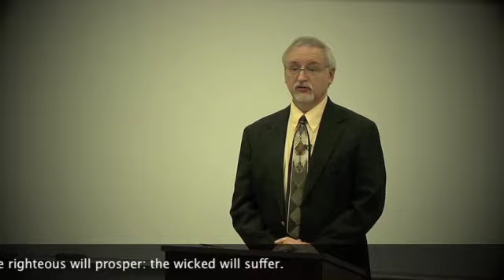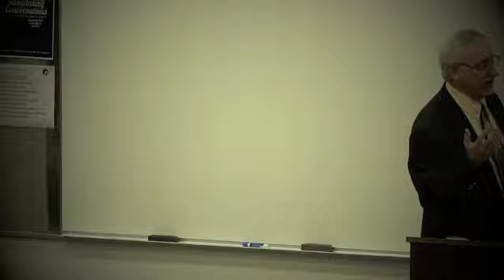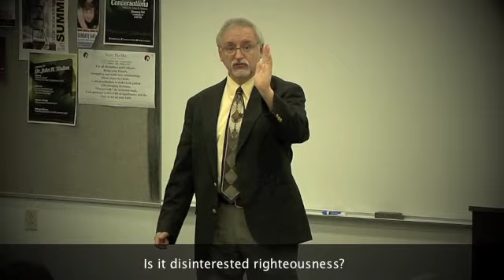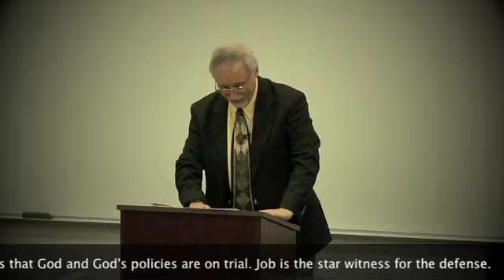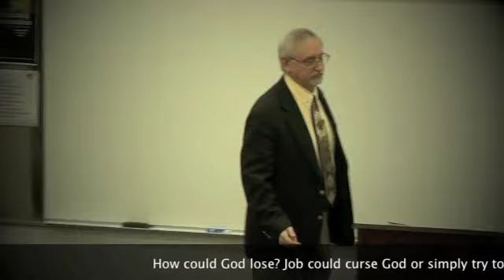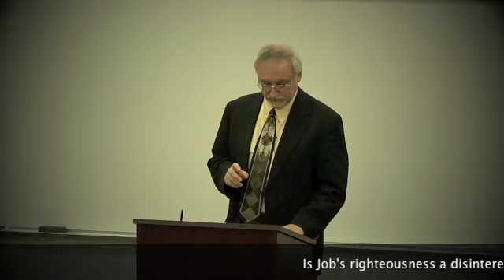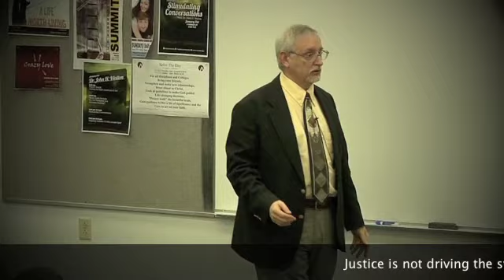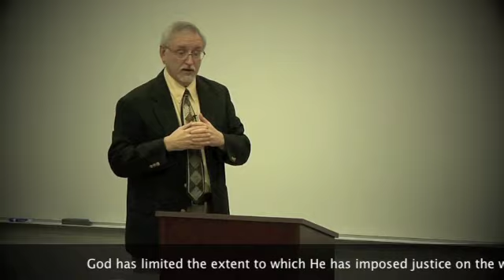Asking the Right Questions of Job by John Walton, Ph.D.